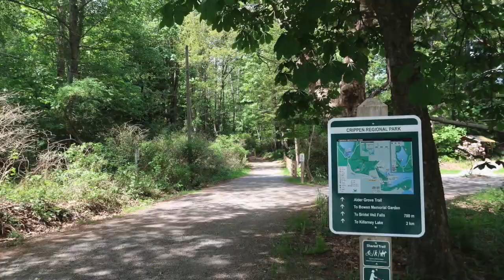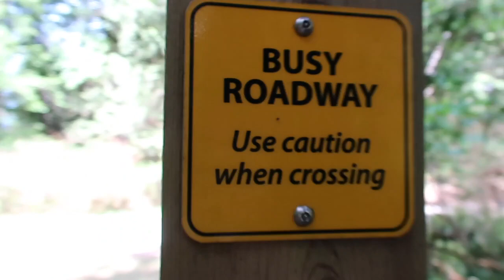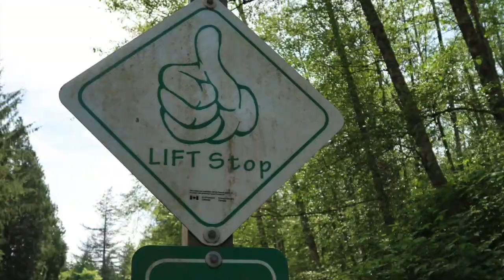A Day Trip to Bowen Island BC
Whether you live in the Vancouver area, or come to visit, there is a wide selection of daytrips around the city. One of these is to head to Horseshoe Bay and take the scenic ferry ride to Bowen Island, where there are walking trails, restaurants, pubs, and a slow island feel.

To see my books at Amazon US, In Canada For the UK For my online courses for therapists and the public,

Got questions or comments? Ask away. Future posts may involve replies to viewers' questions. There's lots more on depression, anxiety, self-care, positive psychology, hikikomori, and other topics coming soon.